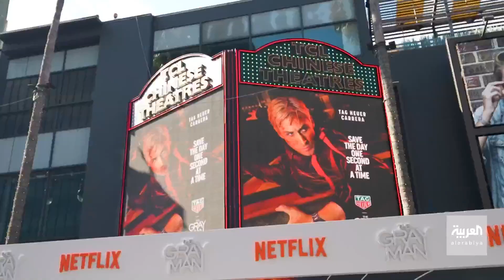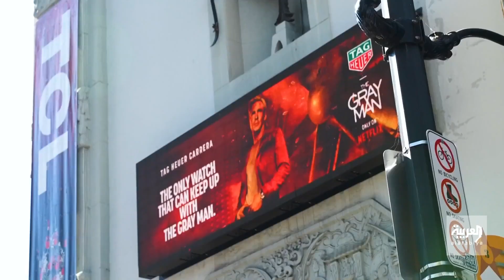صباح العربية| لقاء خاص مع أبطال فيلم The GrayMan وكواليس حصرية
ونبقى في عالم الانتاج والسينما .. لا يرجع نجاح فيلم نتفلكس The Gray Man لبطليه النجمين ryan gosling و chris evans فحَسب ولكن لميزانيته الضخمة ودعم نتفلكس ومخرجيه الشهيرين الأخوين روسو هذا طبعاً بالإضافة إلى باقة النجوم المميزة بمن فيهم الكوبية Anna de Armas